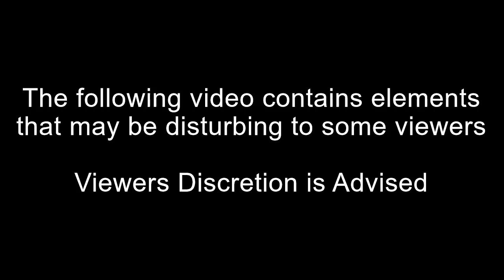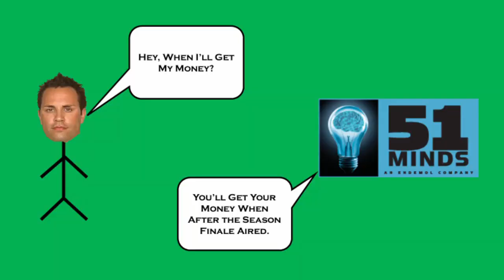The Story of Ryan Jenkins: The Man Who ALMOST Ended Reality TV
Ryan Jenkins was a reality TV contestant on the VH1 Shows "Megan Wants a Millionaire" & "I Love Money 3". However, those seasons were halted after news came out on him being accused of murdering his wife Jasmine Fiore, then ended his own life at 32.

Big thanks to Aphrodite Jones episode "Casting a Killer"

megan hauserman, ryan jenkins, jasmine fiore, megan wants a millionaire, i love money 3